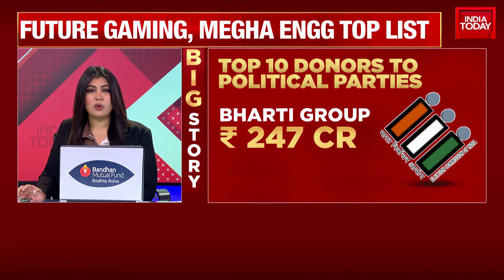Supreme Court Demands Full Disclosure From SBI on Electoral Bonds | India Today News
The Supreme Court has demanded full disclosure from the SBI a day after the Election Commission made electoral bonds data public. The court has emphasised the importance of unique ID numbers in linking donors to recipients, insisting on complete compliance with the judgment.